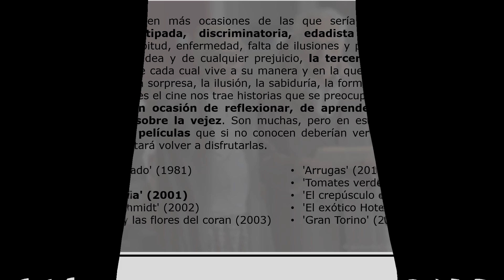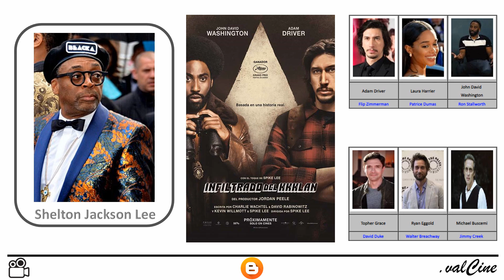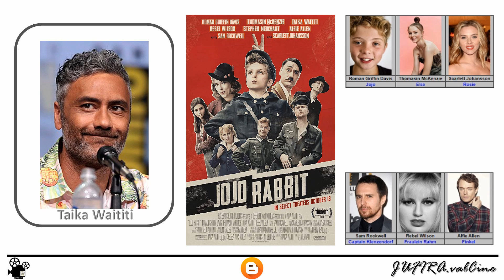2020.07 - Resumen.valCine - Mes de Julio.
2020.07 - Resumen.valCine